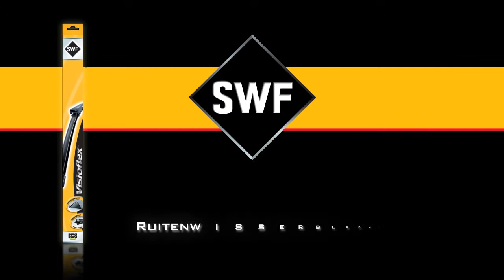SWF Visioflex - montage van ruitenwisserblad - instructie type nr. 1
SWF Visioflex, montage van ruitenwisserblad met instructie type nr. 1

SWF ruitenwisserbladen zijn gemakkelijk te vervangen!
1-Til de arm van de ruitenwisser omhoog
2-Verwijder het versleten wisserblad
3-Monteer het nieuwe wisserblad
4-Zorg ervoor dat het wisserblad correct bevestigd is
5-Duw de arm en het wisserblad terug op de voorruit
6-Controleer of de nieuwe wisserbladen goed werken

SWF adviseert om uw wisserbladen elk jaar te vervangen!